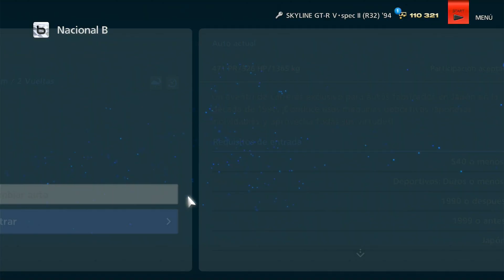Gran Turismo 6 Spec II MOD | Nacional B | 34 | Desafío modelos japoneses de los 90s: Carrera 2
Gran Turismo 6 - Desafío modelos japoneses de los 90s: Carrera 2
Nissan Skyline GT-R V.spec II (R32) '94 @ Twin Ring Motegi - Circuito Este

✅ Sountracks:
🎵 Intro: Kozah - Heavens
🎵 Outro: Ogre - True Ogre (Tekken 3)

✅ Hardware utilizado:
🎮 Rullz USB-C Video Capture Card

✅ Software Utilizado:
📀 PS3 HEN
📀 GT6 spec II mod
📀 Gran Turismo 6 (US)
📀 USB Camera APP (Android)